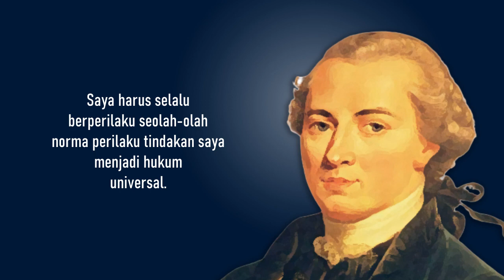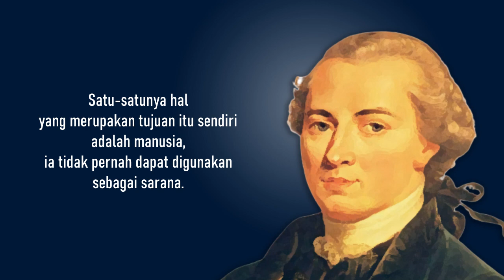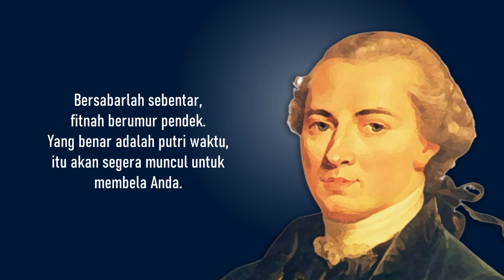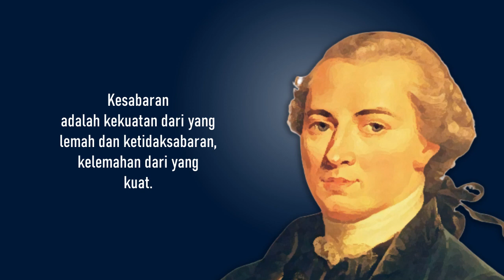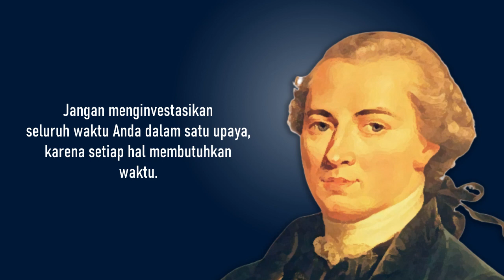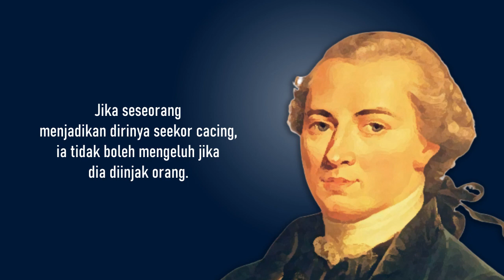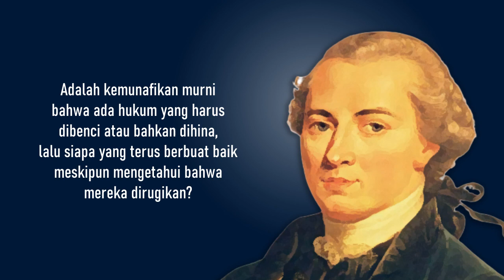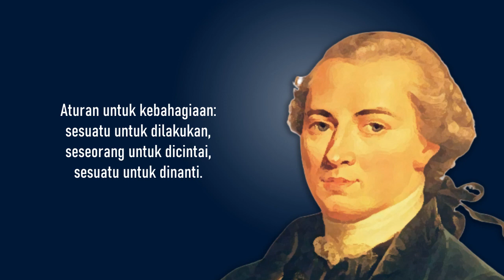IMMANUEL KANT | Filsuf Terbesar Sepanjang Masa | Pemikir Terkemuka | Penemu Tentang Rotasi Bumi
Immanuel Kant merupakan salah seorang filsuf terbesar di dunia. Kant terkenal karena filsafat idealis transendental, yaitu waktu dan ruang tidak nyata secara material tetapi hanya kondisi ideal apriori terhadap intuisi internal. Kant berasal dari keluarga pengrajin sederhana dan dikenal sebagai sosok filsuf yang rendah hati dan disiplin.

Filsuf kelahiran 22 April 1724 ini merupakan anak keempat dari sembilan bersaudara. Pendidikan dasarnya ditempuh di Saint George's Hospital School, setelah itu melanjutkan ke sekolah Collegium Fredericianum, dan belajar tentang filosofi di University of Konigsberg.

Salah satu karya penting Kant adalah penemuannya tentang rotasi bumi. Hal inilah yang menjadikan nama Immanuel Kant semakin dikenal luas oleh masyarakat dunia dan memenangkan Berlin Academy Pize pada tahun 1754. Sampai saat ini, karya Kant tersebut masih dijadikan rujukan bagi ilmuwan dunia di bidang astronomi.

Nama Immanuel Kant terkenal di para kalangan filsuf, karena dia merupakan salah satu pemikir terkemuka pada zaman Pencerahan dan bisa dibilang filsuf terbesar sepanjang masa.

Karya-karyanya telah banyak mempengaruhi perkembangan ilmu filsafat, karena komprehensif, sistematis dalam epistemologi, etika dan estetika.

Menariknya dalam karya-karyanya, banyak kata-kata bijak Immanuel Kant yang penuh makna, menginspirasi dan memotivasi.